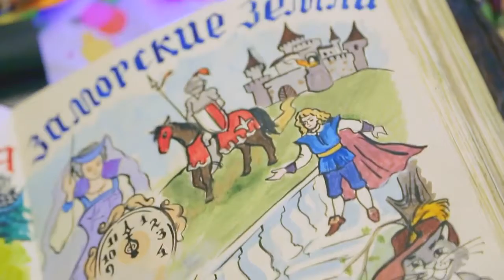Музей-театр «Сказкин Дом»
Интерактивный музей-театр «Сказкин Дом» — уникальное место, где всегда интересно детям и нескучно взрослым!

Здесь не просто проводятся яркие интерактивные спектакли — здесь по-настоящему заботятся о качественном наполнении детских развлечений. Это нужно увидеть! «Сказкин Дом» обязательный пункт для семейной культурной программы.

· В интерактивном театре нет понятия классической сцены, дети в прямом смысле путешествуют по реалистичным декорациям вместе с профессиональными актёрами, в формате квеста.
· Дети и взрослые становятся участниками событий, происходящих с героями былин и сказок, с развитием сюжета меняются и декорации – на протяжении интерактивного спектакля участники перемещаются в формате сказочного квеста через потайные ходы и секретные двери.
· Профессиональные актеры знакомят детей с русскими и зарубежными сказками, с историей родной земли и школьными науками.
· Образовательный проект для детей от 1 года до 12 лет, который помогает родителям и педагогам сформировать в ребенке эстетические навыки, привить нравственные ценности через народную мудрость и сказочную мораль.
· Над созданием потрясающих декораций, реквизита, костюмов работали лучшие художники, декораторы и бутафоры.
· Тайные миры большие и маленькие в каждом закоулке и шкафчике, сложные запутанные переходы-лабиринты, знаменитый лаз через печку Бабы-Яги в пещеру Кощея…эти и другие необычные и волшебные истории ждут гостей Сказкиного Дома.